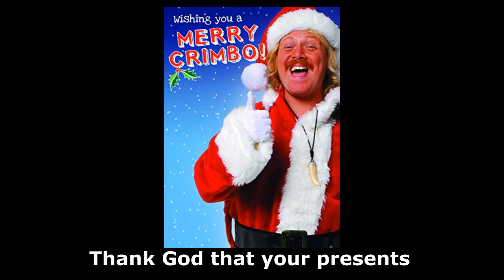John Lennon - A Bad Telly Christmas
The original lyrics to Happy Xmas War is Over - it's still relevant today..